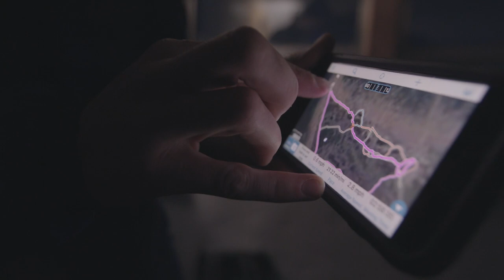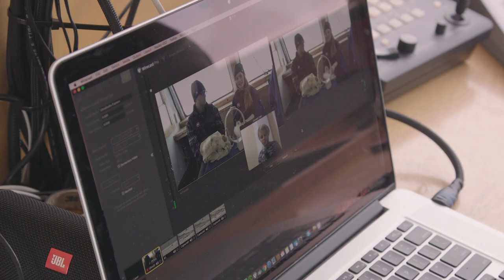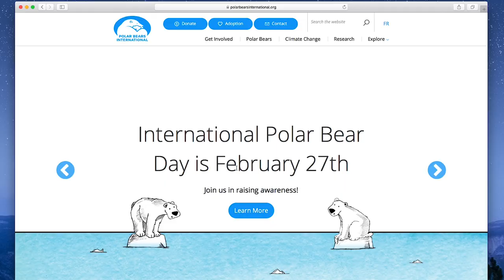Polar Bears International — About Us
At Polar Bears International, we're ensuring a future for polar bears across the Arctic. Will you take this journey with us?